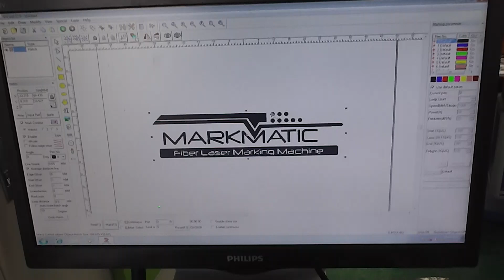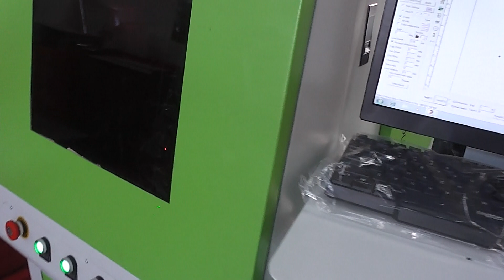For Agent, Fully Enclosed Laser Machine3